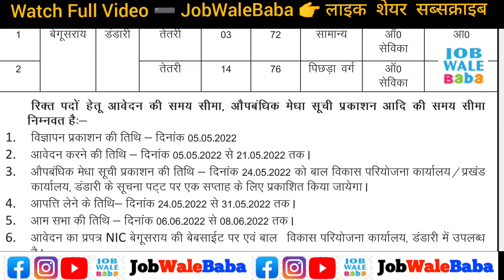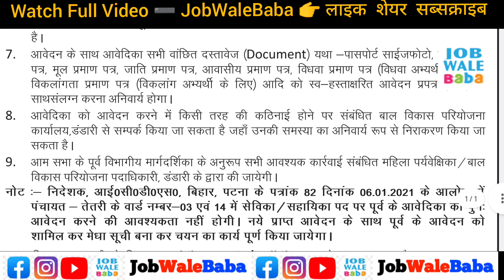Bihar Anganwadi Sevika Sahayika Vacancy 2022 | बिहार सेविका सहायिका बहाली 2022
Bihar Anganwadi Sevika Sahayika Vacancy 2022 | बिहार सेविका सहायिका बहाली | 8वीं पास जल्दी करे आवेदन

बिहार आंगनवाड़ी सेविका सहायिका भर्ती 2021
बिहार सेविका सहायिका बहाली
बिहार सेविका बहाली,सेविका सहायिका भर्ती 2021
आंगनवाड़ी में सेविका सहायिका सीधी बहाली 2021
सेविका सहायिका को मिलेगा मानदेय
आंगनवाड़ी सेविका सहायिका मिनी खबर
आगनवाड़ी सेविका सहायिका भर्ती 2021
आँगनबाड़ी सेविका /सहायिका
आँगन बाड़ी सेविका सहायिका के लिए खुश खबरी
सेविका सहायिका का डॉक्यूमेंट वेरिफिकैशन जल्दी ही
सहायिका चयन में महा- घोटाला,झारखंड शिक्षक बहाली
बिहार समाचार
बिहार

1.Small & Big Business Website
2.Domain & Hosting Provider
Kind Regards